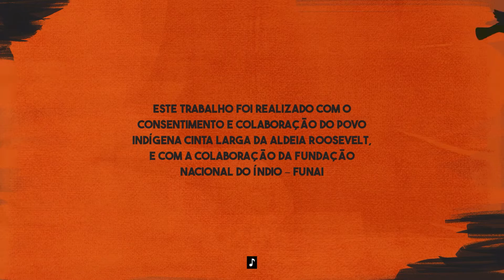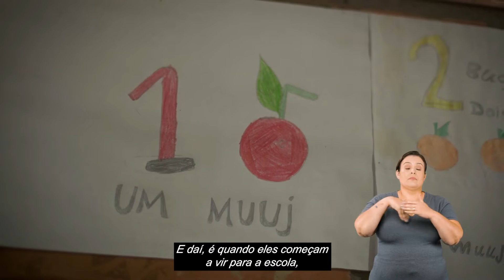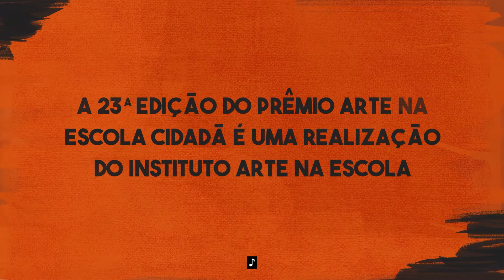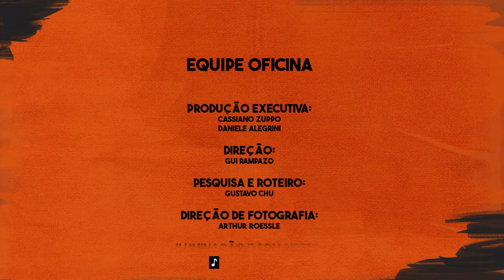DE ONDE VEM A CINTA DO POVO CINTA LARGA| XXIII Prêmio Arte na Escola Cidadã | Acessível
O projeto 'De onde vem a cinta do povo cinta larga' foi o vencedor do XXIII Prêmio Arte na Escola Cidadã na categoria Ensino Fundamental II

Professora premiada: Keila Correia da Silva
Escola: EIEEFM SERTANISTA BENEDITO BRÍGIDO DA SILVA
Cidade: ESPIGÃO DO OESTE/RO

Este trabalho foi realizado com o consentimento e colaboração do povo indígena Cinta Larga da Aldeia Roosevelt, e com a colaboração da Fundação Nacional do Índio – FUNAI
Este é um projeto do Instituto Arte na Escola, realizado pelo Governo do Estado de São Paulo através do incentivo do Programa de Ação Cultural (ProAC - ICMS) e patrocínio daSky, Iochpe Maxion e Maxion Wheels.